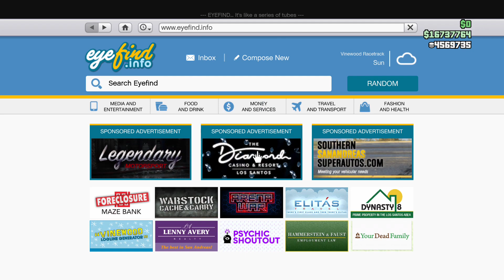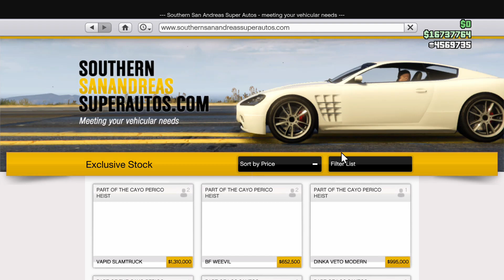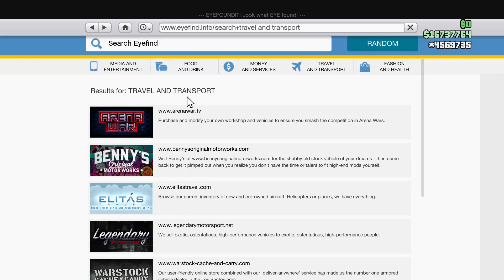Weekly Update 2-4-21 (Drunk + New Vehicle & 3X Bonus $$/RP) - GTA Online - The Cayo Perico Heist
Another Week, another weekly update folks.  Got us a brand New Vehicle Again.  The new Hummer type vehicle.  Probably another waste of time here.  But go ahead if you like it.  Other then that, 50% BONUS SHMONEY ON THE CAYO PERICO HEIST.  YES.  Pink Diamonds Worth over $2 Million.  LET'S GOOOOOO.

You did not read that incorrectly folks.  We are talking 50% bonus shmoney on the new Cayo Perico Heist.  LET'S GET IT.  Other then that, idk what the best discounts are because I'm over here sauced as fuck.  That's about it folks.  More stuff coming soon!  Including that brand new $420 Million Garage Tour coming out in the next 48 hours.  Until then, Hope You Enjoy!!!

That's 1,000 New Subs AGAIN this week!  All of you are awesome!  Would love to make it to 35K next!